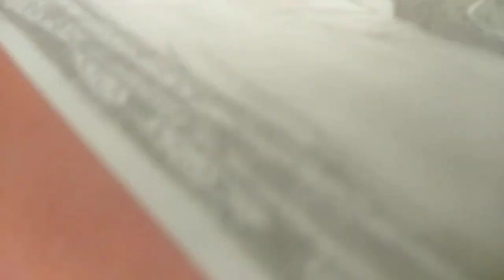DIL BECHARA POSTER DRAWING | SUSHANT SINGH RAJPUT AND SANJANA SANGHI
Hello guys 👋
Hope u like this video 😊
My sketching kit
My tombow mon zero eraser
My tripod
Thank you guys for watching 😊🙏❤️